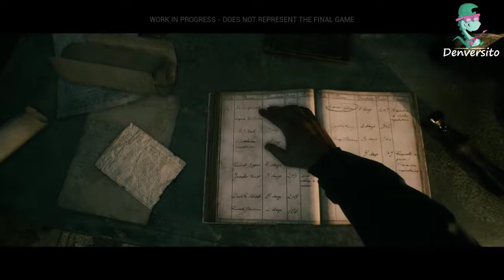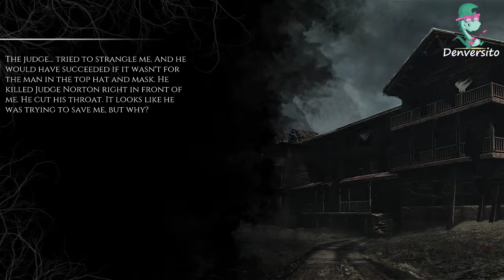The beast inside | Review beta Gameplay Español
TheBeastInsideBeta videojuegos Games Muy Buenas a todos Gente , hoy os traigo esta pequeña Review de este juego de terror llamado " The Beast Inside " espero que os guste y le deis un LIKE y os suscribais al canal ! :)

▬▬▬▬▬▬▬▬▬ MI PC ▬▬▬▬▬▬▬▬▬

★📺▪Monitor: BenQ XL2540 240Hz (Principal)
★📺▪Monitor: BenQ GL2580 FHD (Secundario)
★💻CPU: Intel Core i7-6800K 3.4 Ghz Hexa Core
★🖥️GPU: Gigabyte AORUS GeForce GTX 1080 Ti 11GB GDDR5
★💻Placa base: Asus Rampage V Edition
★🎤Microfono: Blue Yeti Usb
★⌨Teclado: Logitech G213
★🖥Torre: In Win 805 Infinity
★🖱Ratón: Zowie Ec2-A
★🎧Cascos: Creative Sound Blaster THX WoW Edition
★🔋Fuente: Corsair RMX850 80 Plus Gold 850W
★📽️Grabación: OBS Estudio